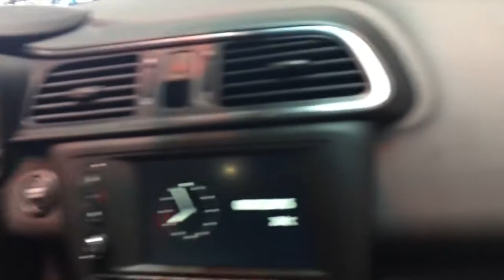Renault Kadjar 2015 vs Volkswagen Tiguan 2015 - Renault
Renault Kadjar 2015 vs Volkswagen Tiguan 2015.

Essai du nouveau Renault Kadjar - Son nom sonne comme un cri de guerre. Et c'est bien d'un esprit guerrier dont le nouveau crossover au losange aura besoin .

2015 Renault Kadjar 1.6 dCi 130 4WD ''Blimey, that's a massive Renault badge, and what the heck is the name all about?'' are likely to be the first things to .

Detalii și comentarii pe

Renault has revealed the long-awaited Kadjar compact crossover. The model is expected to play a key role in the brand's global growth and profitability plans.